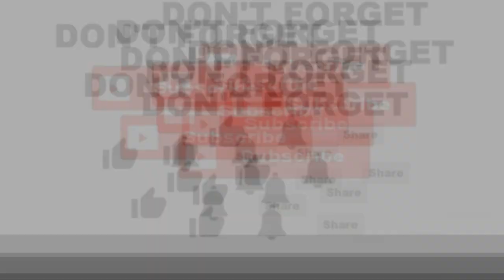Juara PBB International Super Camp - SD Muhammadiyah Kota Metro Lampung | Pramuka Production Films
Judul   : Juara PBB International Super Camp - SD Muhammadiyah Kota Metro Lampung | Pramuka Production Films